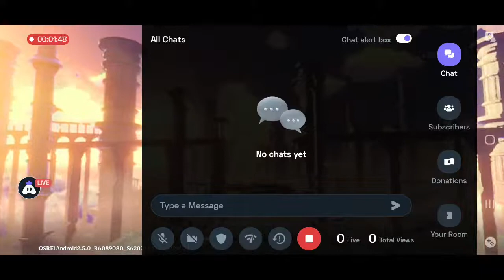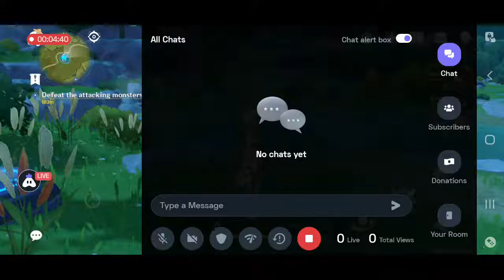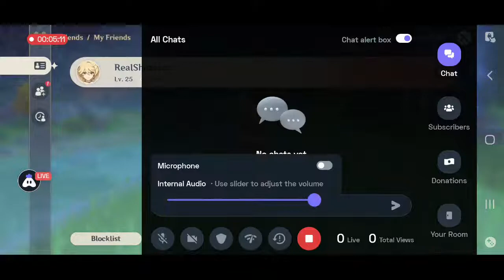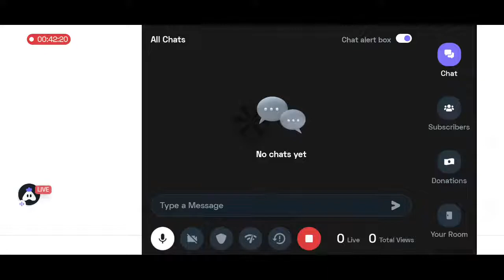Tanu is live | Playing Story Line Game For First Time | Genshin Impact, Awesome Game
Hi, guy's Today we are gonna play a storyline game for the first time on this channel so I hope you guy enjoys the stream, I'm also excited to play genshin impact so the introduction is over let's continue to the stream  And don't forget to like & subscribe also check out my social media handles to stay connected with me Also check out my friend's channels